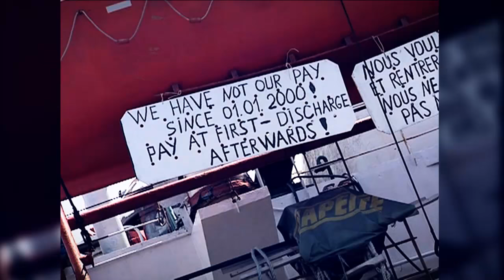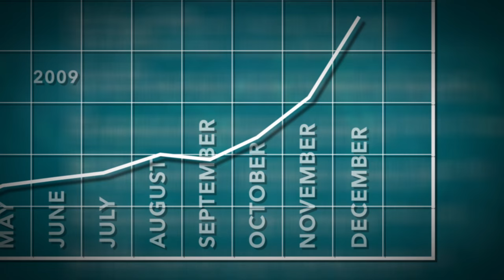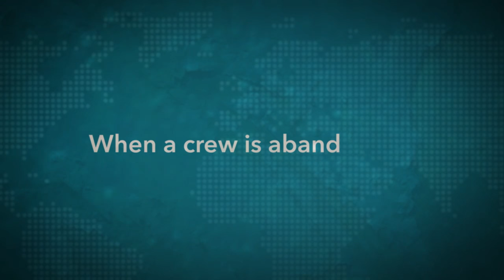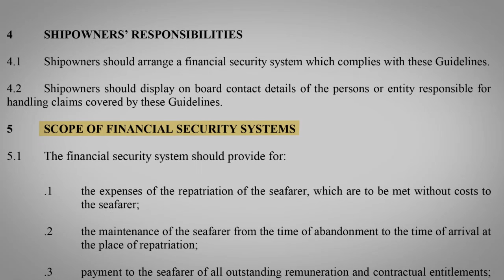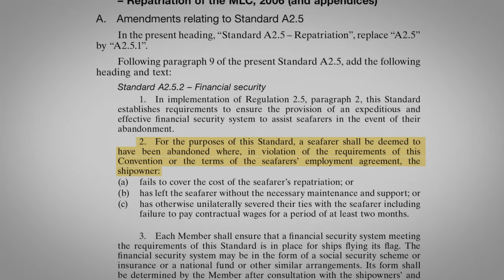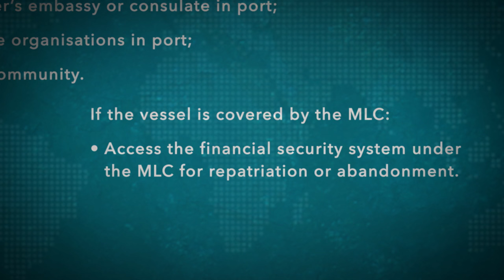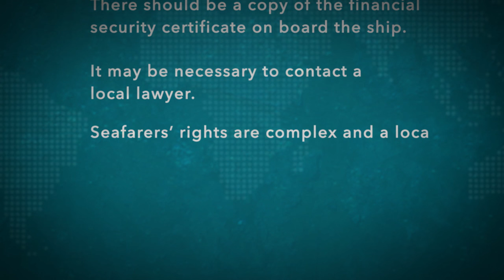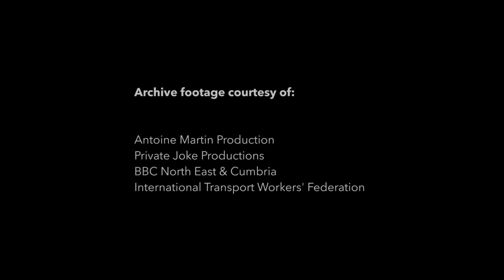Seafarers' Rights International - Abandonment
Short film commissioned by Seafarers' Rights International highlighting the major issue of abandonment of ships and their crews in foreign ports around the world.